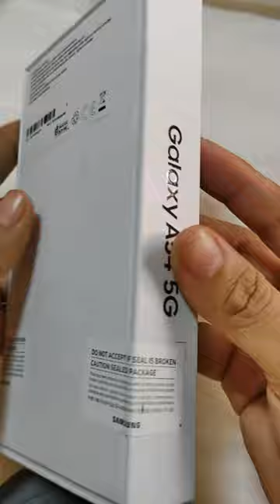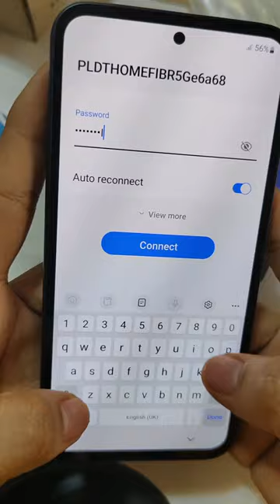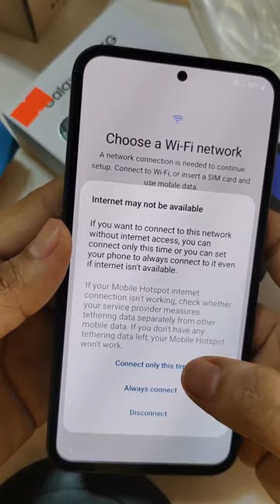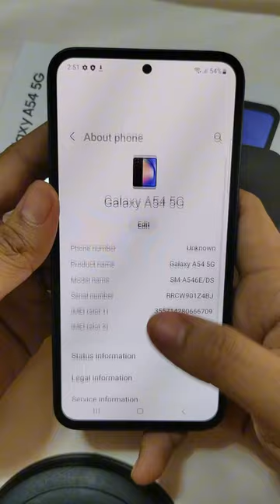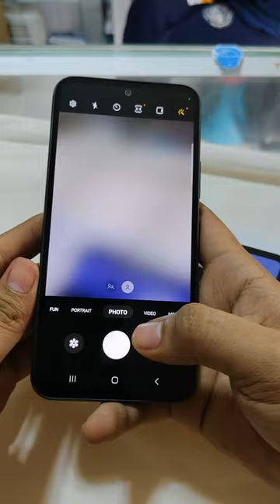UNBOXING SAMSUNG GALAXY A54 5G SULIT BA TALAGA?